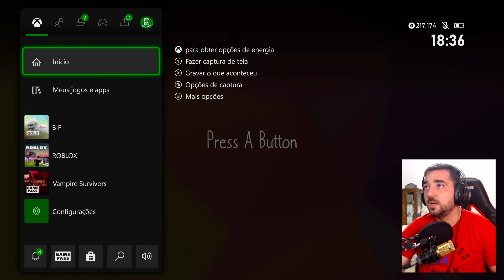TEM JOGO NOVO E DE GRAÇA PARA ASSINANTES XBOX LIVE GOLD EM OUTRA REGIAO !